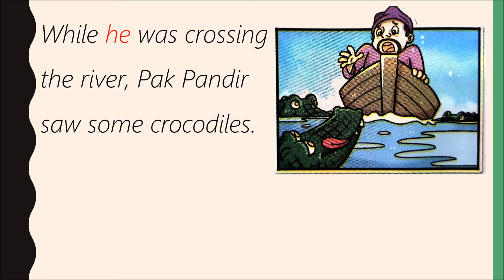【YEAR 4, 5 & 6 ENGLISH】Pak Pandir and the Crocodiles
Reading Comprehension